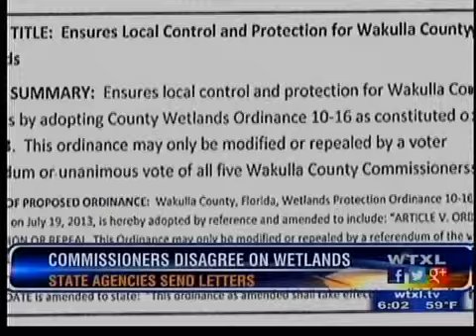State agencies make suggestions for Wakulla wetlands